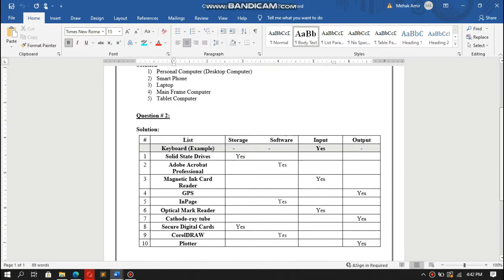cs001 Assignment 1 Solution || Spring 2020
In this video, I will provide you the 100% correct solution of Assignment 1 of  cs001.
This solution is for your idea and convenience. Make some changes before submitting the assignment to make your assignment more unique and to get full marks.
If you want to get the solution file of any other assignment mention in the comment box.